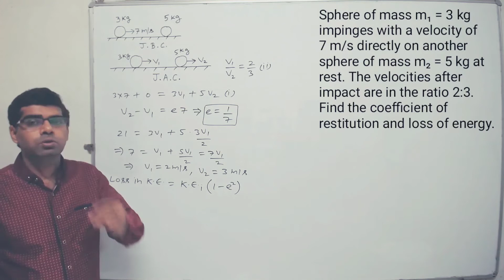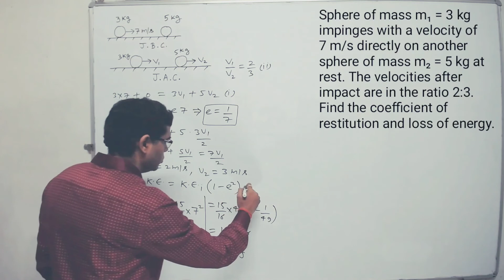Collision (Head on)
Sphere of mass m₁ = 3 kg impinges with a velocity of 7 m/s directly on another sphere of mass m₂ = 5 kg at rest. The velocities after impact are in the ratio 2:3. Find the coefficient of restitution and loss of energy.